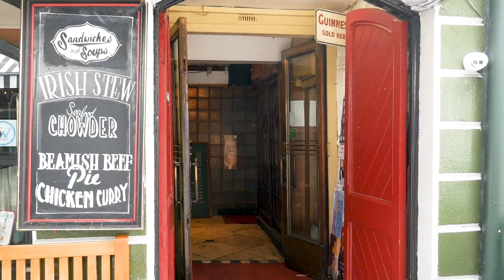Pubs para conhecer na Irlanda - Cork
Aqui na Irlanda a quantidade e variedade de Pubs é enorme, essa semana eu fui em três lugares diferentes aqui na cidade de Cork, os lugares que mais gosto de ir para tomar uma cerveja bem tirada ou comer uma pizza, se liga ai!
Qual seu pub preferido na Ilha?